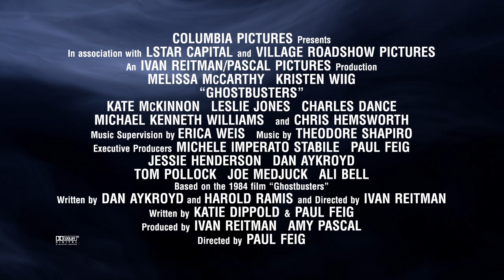Ghostbusters - Meet Kevin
Who you gonna call on ‪#‎ManCrushMonday‬? Hopefully Kevin will learn how to use the phone by then. ‪#‎Ghostbusters‬